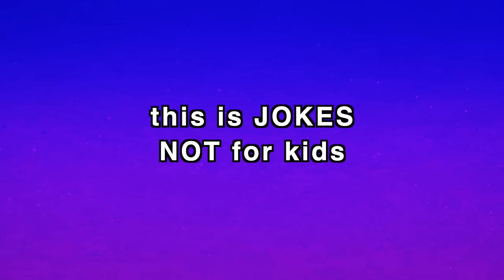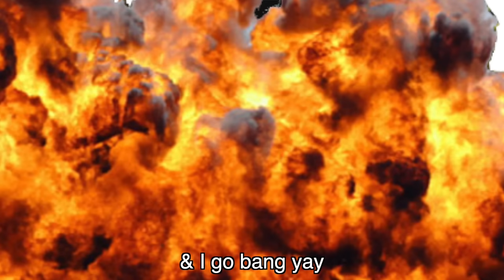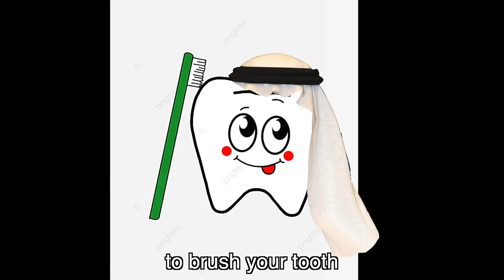Palestinians (Know How to Party) 🇵🇸 ~ PARODY of 2Pac "California Love" ~ Rucka Rucka Ali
Parody of 2Pac ft Dr Dre "California Love"